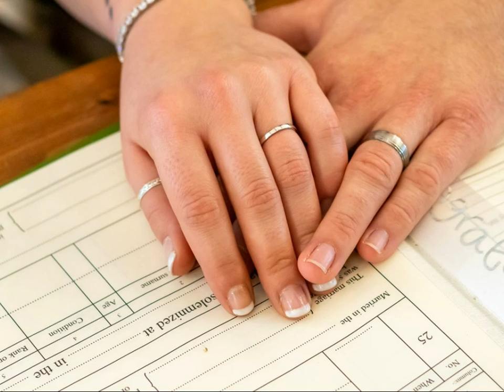Gemma and Phil Wedding Photo Album Photo Book Photobook Memory Book